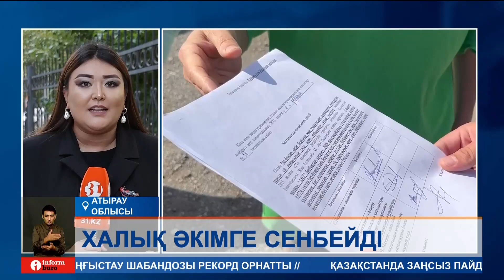Халық әкімге сенбейді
Атырауда қырық жылдан бері инфрақұрылым жүргізілмеген бау-бақша серіктестігінің тұрғындары шу көтерді. Жиналғандар сөзінде тұрмаған қала әкіміне өкпелі. Айтуларынша, осыдан тура бір жыл бұрын сол кездегі қала басшысы серіктестікке газ, су және электр жарығын тартып, қоғамдық көлік мәселесін шешіп беремін деп сөз берген. Алайда бұл тек құрғақ уәде күйінде қалды деген халық, мәселені шешуді талап етеді.
ЖҰЛДЫЗ ТІЛЕУХАН, тілші:
— Бұл осыдан тура бір жыл бұрын қала әкімі Мейрім Қалауидің халықпен кездесу кезінде айтқан сөзі. Алайда, тұрғындар шенеуніктің бұл айтылғандарының бірі де орындалмады дейді. Айтуларынша, бау-бақша серіктестігіне қажетті инфрақұрылым тартуға бюджеттен қыруар қаржы бөлінген. Бірақ тындырылған тірлік жоқ. Салдарынан су мен газға, жол мен жарыққа жарымай келеміз дейді жиналғандар.
АЙНАГҮЛ САБАЛАҚОВА, Атырау қаласының тұрғыны:
— Әкім ауысқан сайын солай құлақтан теуіп жүре бере ме сонда? Проблема жетерлік. Клубта жиналыс өткізді. Сонда уәде берді, маусымда жол салынады, бәрі жақсы болады деп. Бізді сөйтіп сендіріп кетті. Біз сеніп қалдық. Уже сене, сене мазоль шықты.
НАТАЛЬЯ КУЗНЯТОВА, Атырау қаласының тұрғыны:
— Менің мұнда тұрып жатқаныма 25 жылдан асты. Әлі күнге дейін түк те жасалған жоқ. Жыл сайын әкім ауысады. Тұрғындармен кездесу өткізіп уәдені үйіп-төгеді. Бірақ жеме-жемге келгенде айтқан сөздерін орындамай кетіп қалады. Шенеуніктерден қайыр болмаған соң, өзіміз ақша жинап әрең дегенде газ тарттық.
Серіктестікте 200-ден астам халық тұрады. Тұрғындардың жетпіс пайызы зейнеткерлер мен мүмкіндігі шектеулі жандар. Олар тоз-тозы шыққан жолдың кесірінен мұнда жедел жәрдем келмейді. Сондықтан, көбіне ауырмаудың жолын іздейміз дейді. Ал, әкімдіктегілер жыл соңына дейін барлық мәселені бас жоспарға енгізіп, кемі 1-2 жыл көлемінде инфрақұрылым жүргіземіз деп отыр.
АБЫЛАЙ ҒҰМАРОВ, Атырау қалалық құрылыс бөлімінің сектор меңгерушісі:
— Инжерлік инфрақұрылымдық жұмыстарын жүргізу үшін тапсырыс береміз. Бас жоспарға енген соң, жобалық сметалық құжаттамасы әзірленбек. Бас жоспарға жыл соңына дейін енгіземіз. Кейін экспертизадан оң қорытындысын алған соң жұмыстарды бастаймыз.
Бірақ шенеуніктердің уәдесінен көңілі қалған жұрт бұл жолы да ешкімнің сөзіне сенбейміз деді. Қазір қала бойынша қырыққа жуық бау-бақша қауымдастығы бар. Қаланың бас жоспарына сәйкес олардың барлығына кезең-кезеңімен инфрақұрылым тартылмақ.